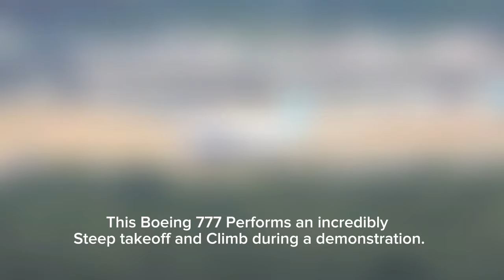Plane Caught Fire After Landing.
Let me take you on a thrilling journey as we capture [describe the specific event - a near miss, a smooth takeoff in challenging weather, a unique runway location].  Get ready for stunning visuals and [mention the emotions your video evokes -  excitement, awe, or suspense] as we delve into the world of aviation.

Do not claim these clips as my own. All credit
used with permission from the owner. If your clip
was featured and you want it taken down, send
me an e-mail explaining the situation and we'll
resolve it.

Lord Jesus
you know my love for my baby.